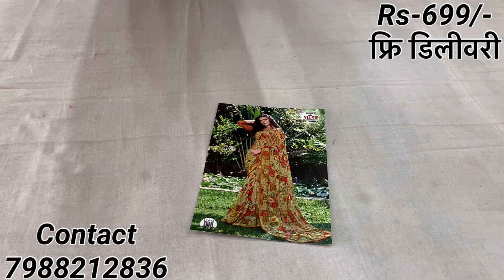Vipul brand का नया कैटलॉक Makhanbhog ✨ Rs-699/- ✨ Printed saree with contrast blouse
all india dellevery free
surat saree
fancy catalogue# saree online shopping surat sarees#designer sarees#surat factory#badani sarees#wedding#wholsel sarees# new#bandani paithani sarees#designer blouse#designer

brasso sarees
laxmipati saree
subhash saree
laxmipati sarees
subhash sarees latest catalogue
chiffon saree

laxmipati saree
braso saari blouse designs
handmade saree
surat wholesale saree
work sarees latest

cotton saree
subhash sarees latest
delhi wholesale market
laxmipati sarees
sharda saree

new collection saree
printed silk sarees with price
sharda sarees
brasso saree blouse designs
laxmipati saree
new cotton saree
rakesh sarees
sharda saree
subhash saree
synthetic saree

sarees 2022
sarees
laxmipati sarees
laxmipati sarees wholesale p…..
laxmipati sarees with price
laxmipati printed saree with.
banarasi saree
banarasi saree design
subhash sarees with price
subhash sarees latest catalog
laxmipati ki saree
laxmipati ki saree dikhaive
vishal
vishal saree
vishal sarees
vishal printed
brasso sarees
subhash brasso saree
vishal brasso saree
chiffon brasso saree
partywear sarees
silk saree
black special saree
girlish saree
lightweight sarees
chiffon saree
georgette saree
brasso saree
trending sarees 2022

sarees
laxmipati sarees
laxmipati sarees wholesale price
laxmipati printed saree
banarasi saree
banarasi saree design

laxmipati ki saree
laxmipati ki saree dikhayiye
subhash printed sarees
subhash saree with price
subhash sarees
sarees
printed sarees with price
printed saree
floral printing saree
subhash saree
saree with price
laxmipati sarees
laxmipati saree with price
surat saree market, saree wholesale market, surat saree,
lehenga wholesale market, punjabi suits, designer sarees,
designer lehenga, chandni chowk, surat textile market, chandni
chowk shopping, latest punjabi suit designs, lehenga saree,

suit market in delhi, wedding lehenga, designer lehenga
chandni chowk, surat saree market price, lehenga choli,
lehenga design. premium collection of weeding lehengas.
lehenga market delhi. chandni chowk lehenga.designer saree,
chandni chowk, lehenga choli, saree wholesale market,
lehenga wholesale market, bridal lehenga, surat textile market,
chandni chowk saree market, printed saree wholesale market,
designer sarees, surat saree market, party wear sarees,saree
market, best saree shop, handmade saree, saree manufacturer,
saree factory, cheapest saree shop, long saree, wedding saree,
stylish saree, saree with blause, party wear saree, boutique
saree, colorfull saree, cotton saree, world famous saree, surat
saree, synthetic saree, silk saree, banarsi saree, bhagalpuri
saree, om sai creation, hemnatzone saree, omsai creation
surat, saree, factory made saree, saree factory in surat, saree,
saree wholesale market, wholesale market of saree, saree
wholesale market in Delhi, saree wholesale market in Surat,
saree wholesale shop Chandani Chowk, banarasi saree, silk
saree wholesale market
saree wholesale shop, fancy saree wholesale market, lattest
saree design 2021, best saree wholesale shop in Delhi, super
wholesaler in Delhi, saree manufacturer in Delhi, saree factory
in suratsaree market, best saree shop, handmade saree, saree
manufacturer, cheapest saree shop, saree factory, party wear
saree, long saree, WEuumy yaret, stysisaree,saree, long saree, wedding saree, stylish saree, saree with
blause, boutique saree, colorfull saree, cotton saree, world
famous saree, surat saree, synthetic saree, silk saree, banarsi
saree, bhagalpuri saree, om sai creation, hemnatzone saree,
omsai creation surat, saree, surat sasti saree, factory made
saree, saree factory in surat, Saree, saree market, saree market
in surat, surat saree market, saree market surat, hidden saree
factory in surat, surat saree factory, direct buy from factory
market, surat saree mill
Design saree on cheapest Price